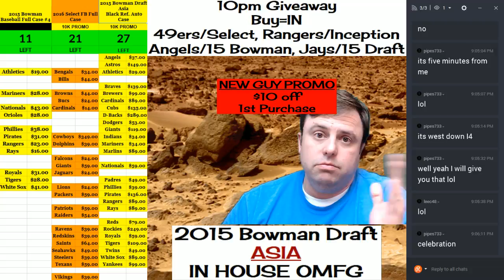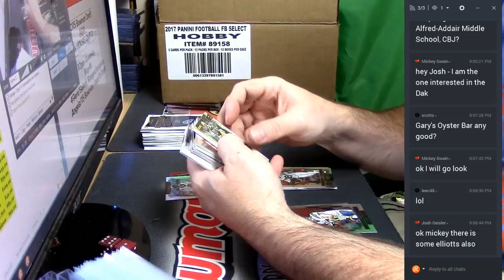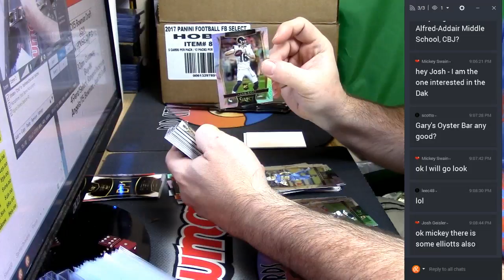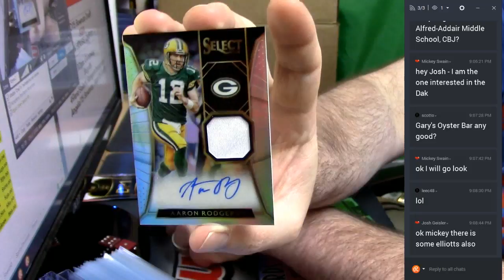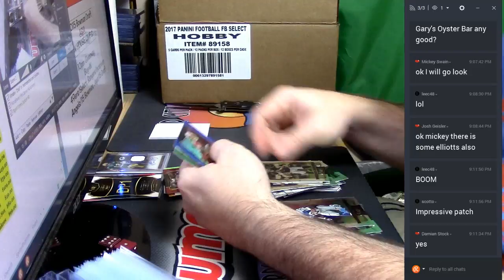2016 Select Football Personal 03042017